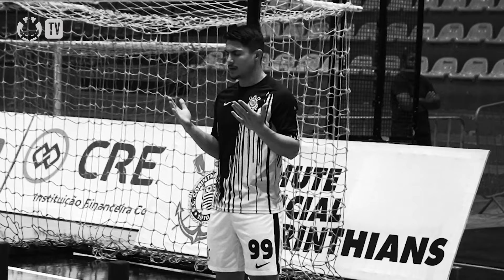Bastidores | Corinthians 2 x 1 São Lourenço | LNF Talentos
O Timão venceu pela quinta rodada da Liga Nacional de Futsal, categoria Talentos Sub-20, jogando no Wlamir Marques. Confira como foi as partida pelas lentes da CTV!

00:00 Introdução
01:00 Se inscreva no canal